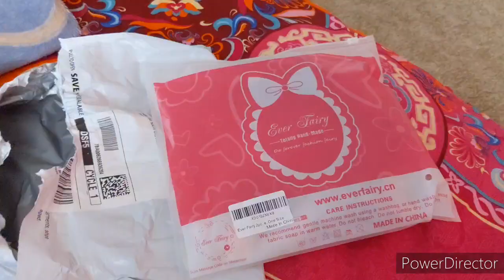Ever Fairy || Women Flower || Wreath Crown || Floral Garland || Headband Wrist || Band Set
6 handmade paper flowers
paper flowers 2021 new,
paper flowers new design 2021,
paper flowers easy new 2021,
paper flowers easy 2021,
paper craft flowers 2021,
paper craft new flowers 2021
flowers 2021 song,
paper flowers 2021,
valley of flowers 2021,
കോമഡി ഉത്സവം flowers 2021,
mothers day flowers 2021,
brandon flowers 2021,
top singer flowers 2021,
new flowers 2021,
my beautiful flowers 2021,
flowers will bloom 2021,
flowers by schouten 2021,
flowers comedy utsavam 2021,
flowers comedy 2021,
flowers top singer 2021 contestants,
2021 autumn flowers collection,
flowers conference 2021,
flower mehndi design 2021,
flowers top singer 2021 episode,
eid mubarak flowers 2021,
flowers garden 2021,
flowers graduation 2021,
hothouse flowers 2021,
jerry flowers 2021,
lucky flowers 2021,
lawrence flowers 2021,
star magic flowers 2021,
mommy toni flowers 2021,
flowers music awards 2021,
mohanlal flowers 2021,
nina flowers 2021,
newspaper flowers 2021,
2021 new paper flowers,
rachel flowers 2021,
ribbon flowers 2021,
ramona flowers 2021,
flowers top singer 2021,
flowers star singer 2021,
spring flowers 2021,
top songs 2021 flowers,
flowers tv 2021,
flowers tv audition 2021,
trending flowers 2021,
flowers tv awards 2021,
flowers music utsavam 2021,
miss universe 2021 flowers,
wedding flowers 2021
craft 2021 new,
craft 2021 ideas,
craft 2021 game,
craft 2021 movie,
craft 2021 cigars,
kawaii craft 2021,
mini craft 2021,
5 minute crafts 2021,
a craft planner 2021,
kawaii craft 2021 bathroom,
mini block craft 2021,
craftsman 2021 craft building mine,
minecraft block craft 2021,
block craft 2021,
craft business ideas 2021,
world block craft 2021 city building,
2021 chris craft boats,
realmcraft 2021 - crafting & building,
craft haul 2021 status creation,
crazy craft 2021,
ssundee crazy craft 2021,
craft calendar 2021,
mother's day craft 2021,
craft room declutter 2021,
diy craft 2021,
father's day craft 2021,
new design craft 2021,
independence day craft 2021,
environment day craft 2021,
dollar tree craft 2021,
draft 2021,
draft 2021 nfl,
draft 2021 nba,
draft 2021 nba live,
draft 2021 live,
draft 2021 wwe,
draft 2021 reaction,
draft 2021 mlb,
paper crafts easy 2021,
easy craft 2021,
easy crafts new 2021,
earth craft 2021,
evans craft 2021,
5 minute crafts new episode 2021,
eid craft 2021,
kawaii craft 2021 furniture,
craft fair ideas 2021,
five minutes craft 2021,
five minutes craft 2021 new,
craft fair 2021,
craft fair series 2021,
funneh krew craft 2021,
minecraft 2021 gameplay,
mini craft 2021 game play,
kawaii craft 2021 gameplay,
realmcraft 2021 gameplay,
lokicraft 2021 game,
mastercraft 2021 gameplay,
kawaii craft 2021 house,
kawaii craft 2021 house tutorial,
mini craft 2021 house,
kawaii craft 2021 hacks,
minecraft 2021 hack,
craft haul 2021,
wall hanging craft 2021,
lucky craft 2021,
lokicraft 2021 update,
loong craft 2021,
new lokicraft 2021,
lokicraft 2021 multiplayer,
lokicraft 2021 mein,
lemon craft 2021,
world of craft 2021,
kawaii craft 2021 portal,
noypi craft 2021 part 22,
craft pixel art 2021,
paper craft 2021,
mini craft 2021 village,
craft vegas 2021,
vbs 2021 craft,
craft videos 2021,
craft work new 2021,
craft the world 2021,
woolen craft 2021,
xray excalibur craft 2021,
2021 yar craft 209,
2021 yar craft 219,
15 minutes craft 2021,
crazy craft 1 2021,
starcraft 2 2021,
lokicraft 2 2021,
survival craft 2 2021,
25 minutes craft 2021,
lucky craft 2 2021,
nba draft 2021 3rd pick,
49ers mock draft 2021 7 rounds